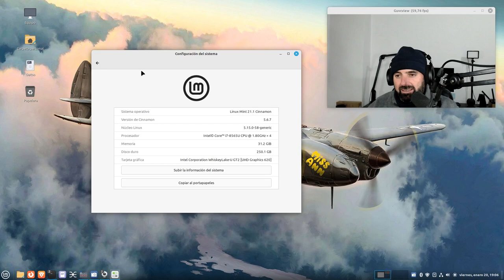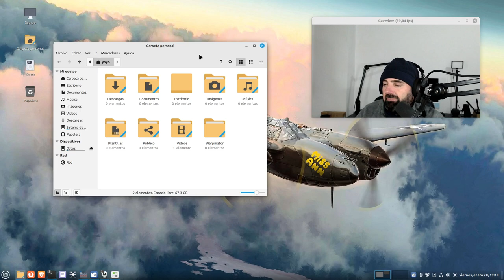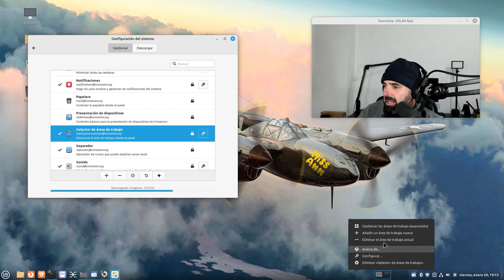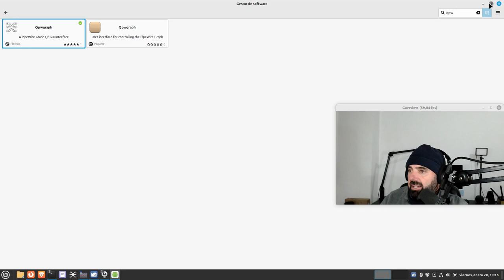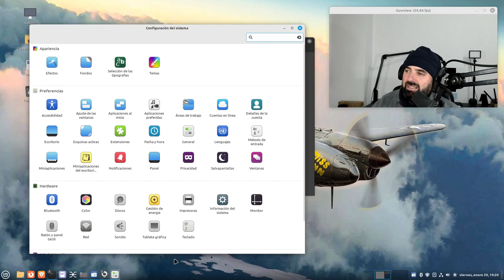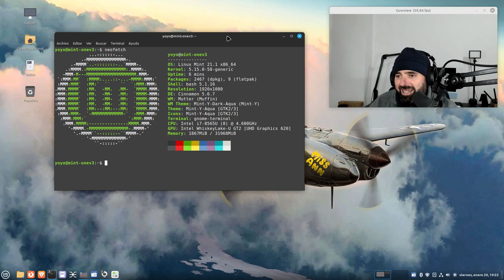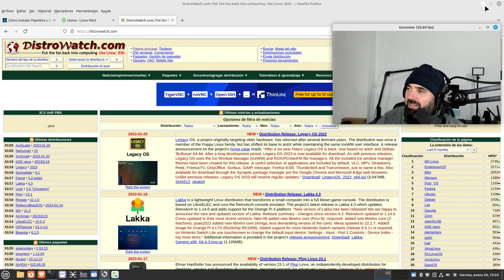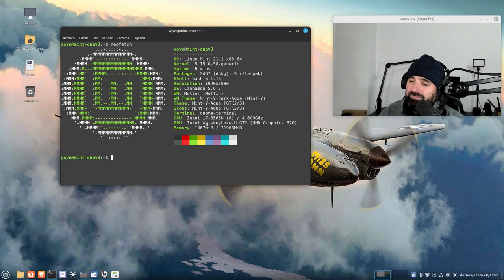¿Merece la pena seguir apostando por Mint? Mi opinión sobre Linux Mint 21.1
Esto no es una review si no una opinión sobre la última versión de Linux Mint, la 21.1.

¿Está Linux Mint perdiendo fuelle frente a otras distros? Eso sólo la comunidad de usuario podrá sentenciarlo.

Mi opinión es que a día de hoy sigue siendo una distro Linux totalmente válida aunque aún no corra sobre Wayland.